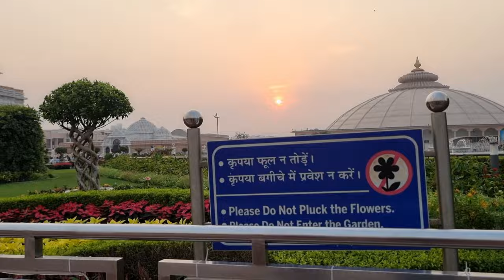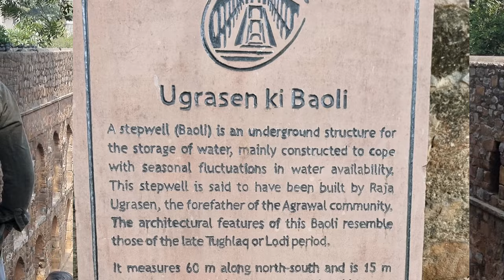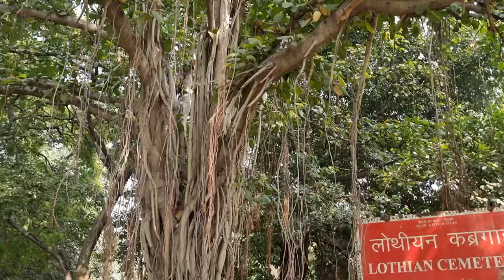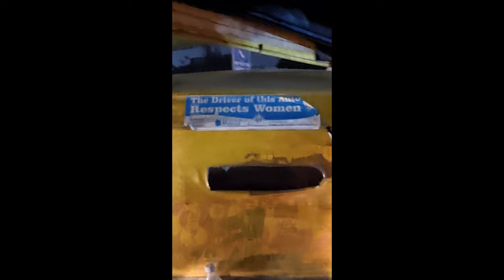SLIM MILL INTIASSA | Vrindavan - Agra - Delhi | Pyhiinvaellus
Videossa enemmän intian meininkiä ja turisti paikkoja, pyhät paikat ei ole videoitu!